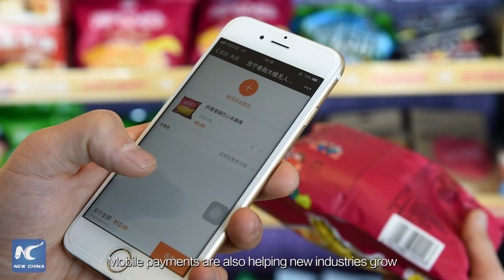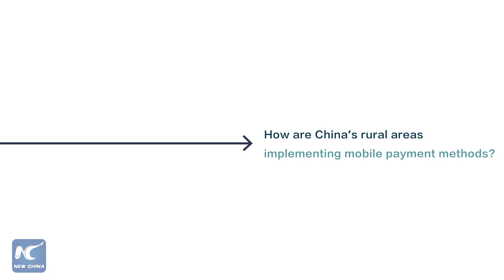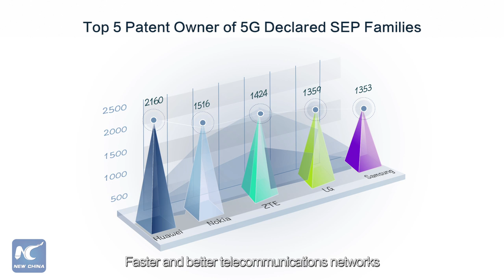Find out HowChinaCan top the world in mobile payment usage!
In China, 86% of the people use mobile phones to pay and the number of people who go out without cash or credit cards is on the rise! In this 4th episode of our explainer series, let's find out HowChinaCan top the world in mobile payment! NewChina70Years xhne.ws/0dnPA